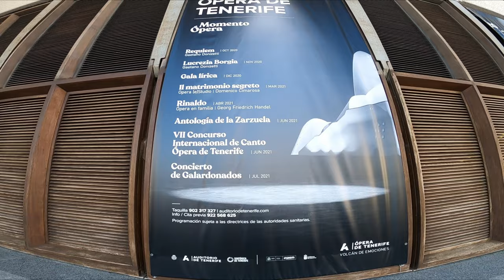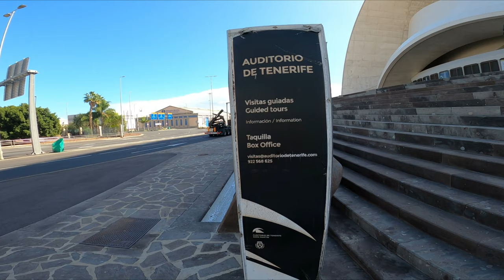TENERIFE - SANTA CRUZ CAPITAL CITY PROMENADE WALK IN THE MORNING - 12.11.2020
Hello everybody , this morning I'm going for my walk in Santa Cruz (capital).  For me it is one of the best places in Tenerife to walk, jog and cycle.  This promenade is very large and offers a wonderful view.

Hallo zusammen, heute morgen mache ich meinen Spaziergang in Santa Cruz (Hauptstadt). Für mich ist es einer der besten Orte auf Teneriffa, um zu laufen, joggen und Fahrrad zu fahren. Diese Promenade ist sehr groß und bietet eine wunderschöne Aussicht.